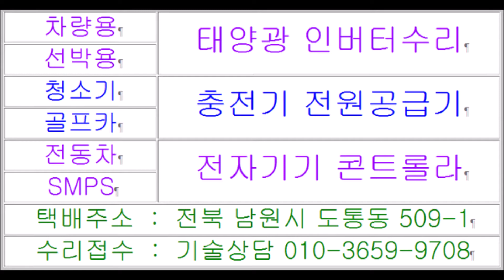제습이안되는 루헨스제습기수리점 WHD 100 전원이안켜지는 루헨스서비스센터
제습기수리 사설수리점입니다 제습이안되는 루헨스제습기수리점 WHD-100 전원이안켜지는 루헨스서비스센터 물이안받아지는 WHD-100 제습이안되는 광주 루헨스제습기수리점 서울 루헨스제습기수리가능한곳 물기 부식으로 고장난 PCB 기판수리 동작이 안되는 제습기고장수리 포스팅입니다 펜은돌아가는데 바람만나오고 제습이안될때 물이안찰때 물이안받아질때 버튼 작동이 안될때 PCB 기판수리 부품교체 회로수리 서비스기간이 지났거나 단종기판 단종보드로 부품수급에 어려움으로 수리가안될때 부품이없을때 제습기수리할방법 보드기판 고장수리문의 전화주시면 친절한 상담해드립니다 서울제습기수리점 인천제습기수리점 부산제습기수리점 대구제습기수리점 광주제습기수리점 대전제습기수리점 검색하시어 자가수리 자체수리 분해조립 관련하여 제습기케이스여는방법 궁금한점 물어보시면 기술상담도 해드립니다 부품이없어서 수리가안되는 루헨스제습기수리하려면 제습이안되는 루헨스제습기수리점 WHD-100 전원이안켜지는 루헨스서비스센터 제습이안되는 루헨스제습기수리점 WHD-100 전원이안켜지는 루헨즈서비스센터 루헨스제습기수리하는곳 루헨스제습기수리점 루헨스제습기수리업체 루헨스제습기수리가능한곳으로 루헨스제습기수리 WHD-100제습기수리 단종된제습기수리 습기로 부식된 전자기판 컨트롤러 모든제습기고장수리 가능한 제습이안되는 루헨스WHD-100 물이안차는 제습기수리 물이안받아지는 수리가안되는제습기 WHD-100제습기수리 포스팅입니다 택배주소 전북 남원시 도통동 509-1 주연테크서비스 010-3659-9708 남원전파사 목수의꿈   Acesta este un atelier de reparații private pentru repararea dezumidificatorului. WHD-100 care nu primește apă. Atelier de reparații al dezumidificatorului Gwangju Luhens care nu primește dezumidificare. apa nu funcționează Când apa nu funcționează Când butonul nu funcționează Repararea plăcii PCB Înlocuirea pieselor Repararea circuitului Când perioada de service a trecut sau placa a fost întreruptă. Dacă ne sunați pentru solicitări de reparații, vă vom oferi sfaturi prietenoase Pentru a repara un dezumidificator Ruhens care nu poate fi reparat pentru că lipsește, un atelier de reparații de dezumidificator Ruhens atelier de reparații de dezumidificator Ruhens O firmă de reparații de dezumidificator Ruhens Un loc de reparație de dezumidificator Ruhens Un loc de reparație de dezumidificator Ruhens Repara un dezumidificator Ruhens Repara un dezumidificator întrerupt Reparați un electronic bord corodat de umezeală Acesta este un post de reparare a dezumidificatorului WHD-100 dezumidificator care nu primește apă și nu primește apă.